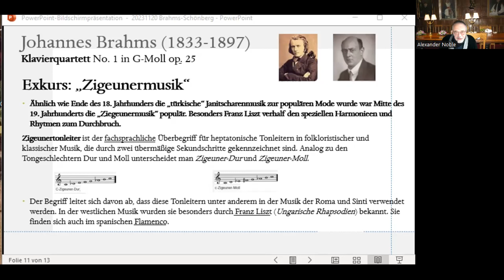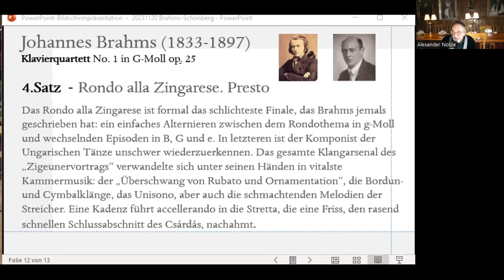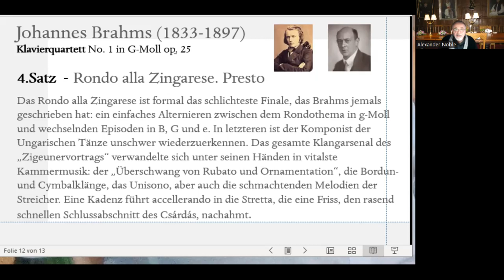07 Finale Ausschnitte Original+Orchester